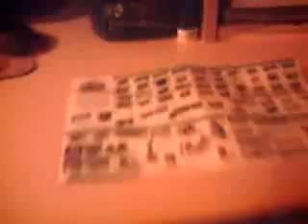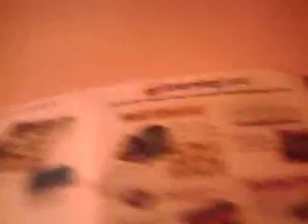Thomas Wooden Railway 1999 Pamphlate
if this video is a succes i'll make more videos on the pamphlate and
yearbooks